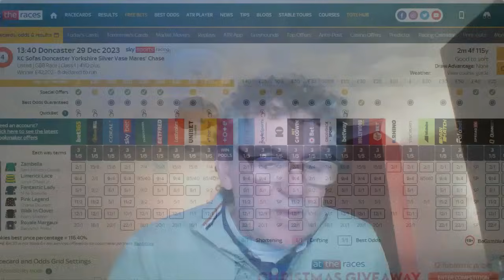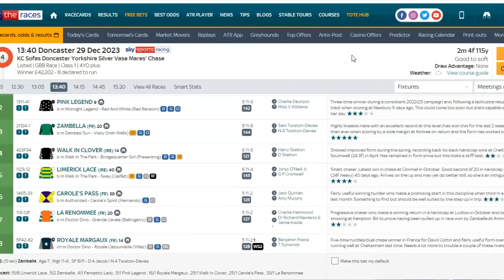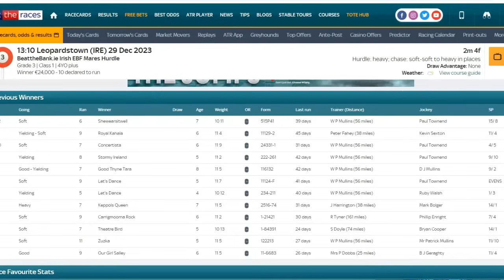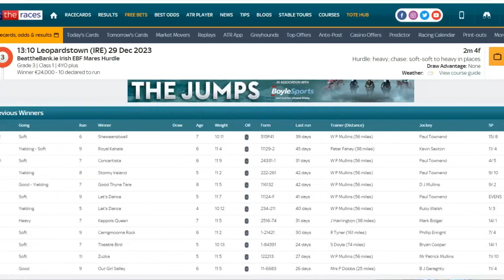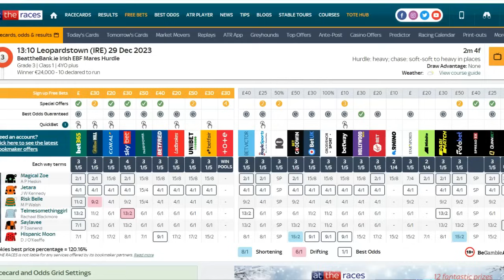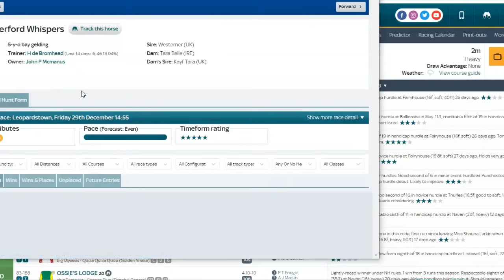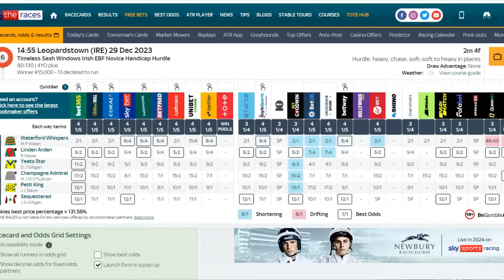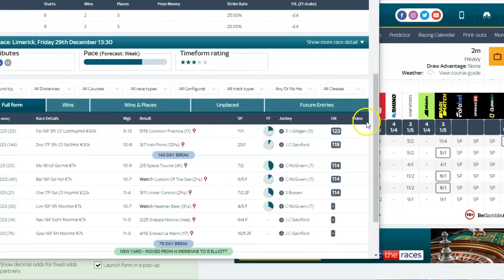Mickey D"s 💥 Tips For Friday Dec 29th L"town & Limerick 🏆 💥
1.10 Leopardstown Magical Zoe 2/1 1pt win Non Runner Replaced By Risk Belle  3rd

1.40 Doncaster Limerick Lace 9/4 1pt win ✅️ 🏆 💥
And Double

12.55 Limerick Rolly Bowley Boy 6/1 1pt ew 4 places  2nd  💰

1.30 Limerick Media Naranja 5/1 1pt ew  Unplaced
And EW Double

Mickey D